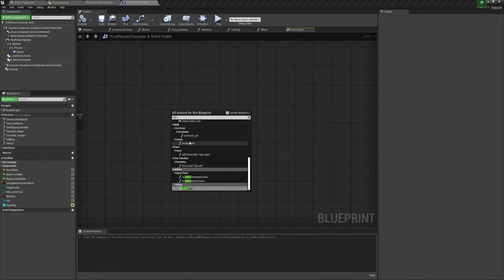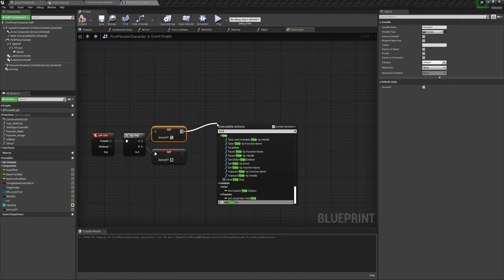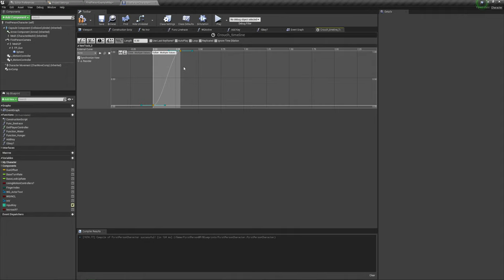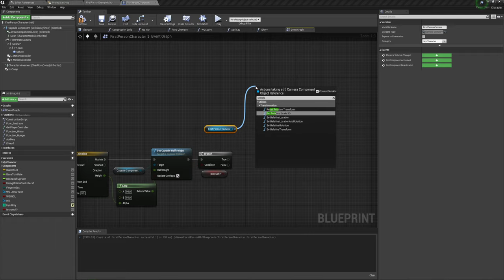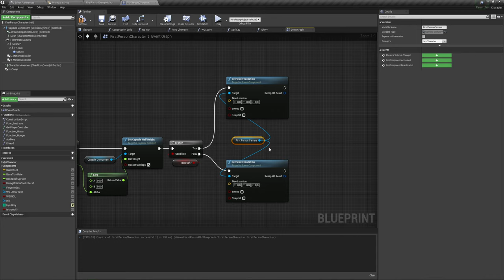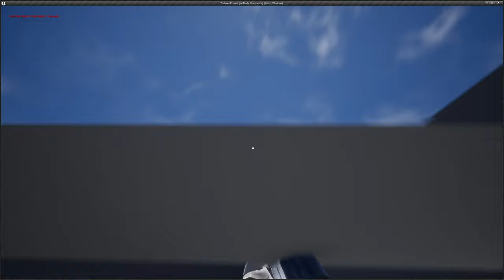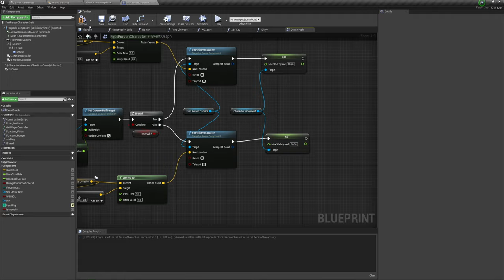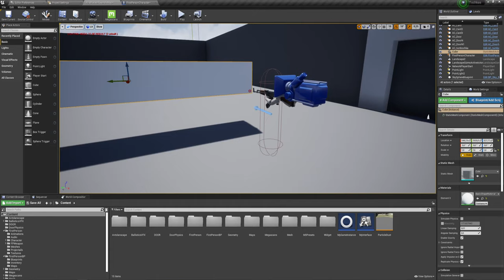Unreal Engine (UE4, UE5) - Crouch (Приседание) FPS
В этом видео я показываю как я реализовал приседание для игры от первого лица (FPS)